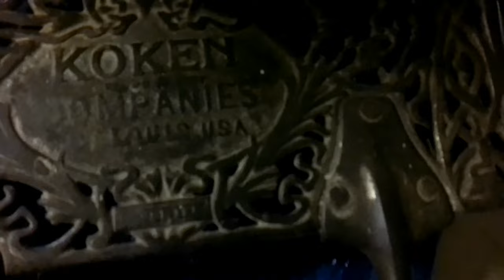Barber Chair | TNV Vlog 228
In this vlog I show you a barber chair.

Amy Good

Rules
1. No hacking
2. No doxxing
3. Follow TOS
4. No raiding
5. No advertising
6. No illegal activity
7. No NSFW or obscene content; This includes images or links featuring nudity, sex, hard violence, or other disturbing content
8. Treat everyone with respect; Absolutely no harassment, witch hunting, sexism, racism, or hate speech will be tolerated

Moderator
1. Enable 2FA
2. Fill this form out
3. Wait for me to interview you